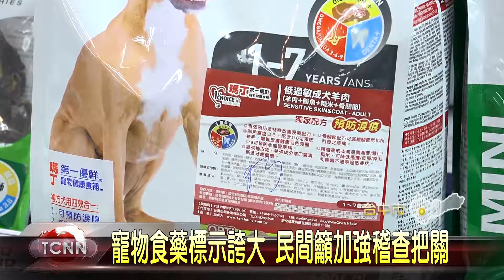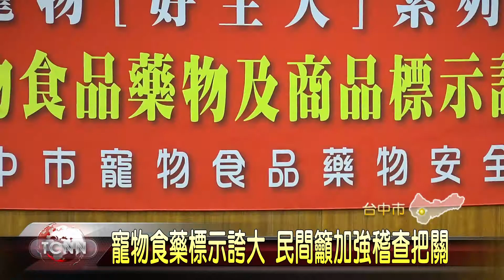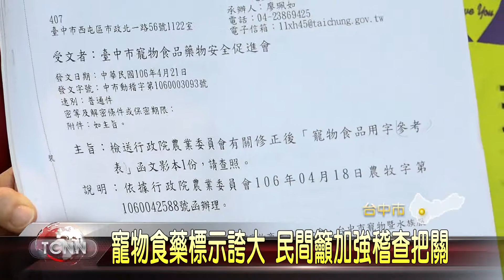大台中新聞 中市寵物食品藥物商標促改善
台中市寵物食品藥物安全促進會，針對坊間銷售及網售寵物食品店家做訪查，發現有不少業者在商品文字上，有誇張情形，呼籲市府加強把關，而農業局表示，市府目前一年固定稽查75次，針對業者這次提出商品，將列為重點稽查對象，也鼓勵民眾主動通報，保護毛小孩的食藥安全「以上新聞可由top NEWS APP收看」